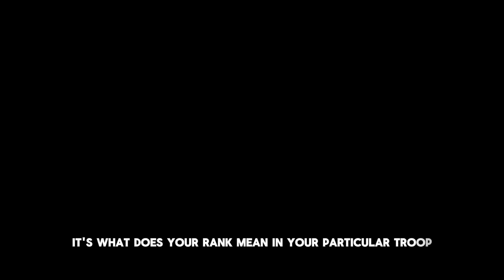Neuroscientist: How To Escape The Rat Race | Robert Sapolsky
Dr. Robert Sapolsky, renowned neuroscientist and primatologist, joins Light Watkins, to uncover the science behind stress, the illusion of free will, and what baboons can teach us about human behavior.

00:00:00 - Introduction
00:01:39 - From Orthodox Jew to Atheist
00:07:44 - The obsession that shaped Dr. Sapolsky's career
00:11:07 - How stress in baboons reveals secrets about human health
00:20:41 - Why free will is an illusion (shocking truth!)
00:26:18 - What if everything is predetermined? (Society's biggest question)
00:36:13 - Mind-blowing coincidences: do they really exist?
00:48:48 - A new perspective around racism and tribalism
00:52:29 - Why people love to judge
01:16:43 - What baboons teach us about human nature
01:18:38 - How to build a more humane society